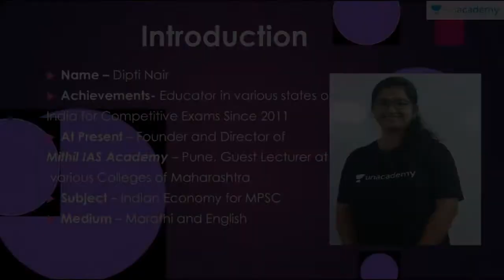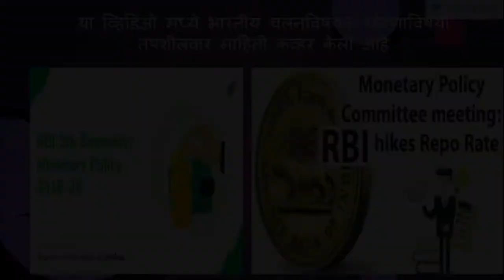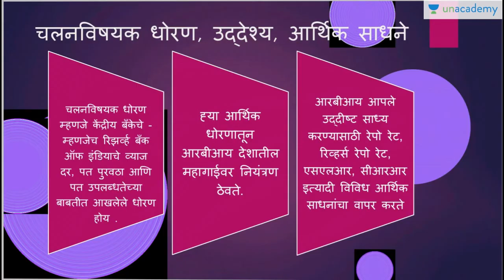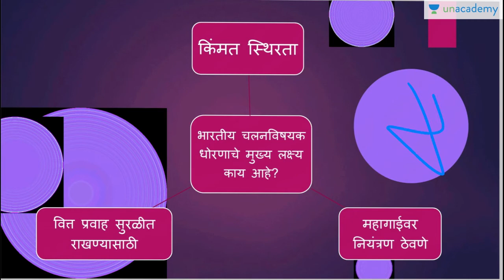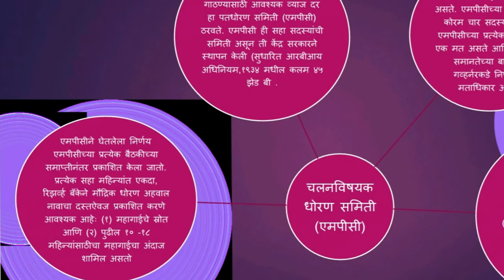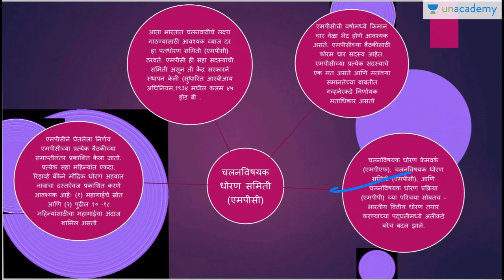RBI and It's Monetary Policy with Current Affairs (Part -1) | Dipti Nair | MPSC Shots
"रिजर्व बँक व ५वे द्वैमासिक पतधोरण" (Part 1)

Unacademy च्या सदर MPSC Short सीरिज मध्ये भारतीय अर्थव्यवस्था विषयात अतिशय महत्त्वाचा घटक " रिजर्व बँक व ५वे द्वैमासिक पतधोरण" यावर चर्चा केली असून यास दोन  भागात तयार केला आहे.

Unacademy Plus Subscription Benefits:
1. Learn from your favorite teacher
2. Dedicated DOUBT sessions
3. One Subscription, Unlimited Access
4. Real-time interaction with Teachers
5. You can ask doubts in the live class
6. Download the videos & watch offline